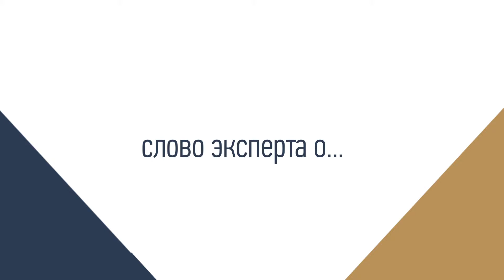Abrau Bartenders Cup 2015 Слово Эксперта о 4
abrau.ru
Abrau Bartenders Cup 2015
Эркин Тузмухамедов о... экспорте Абрау-Дюрсо